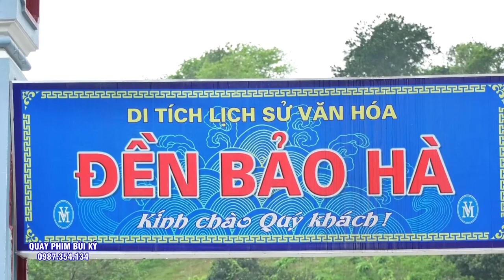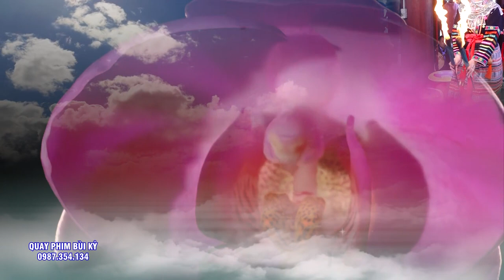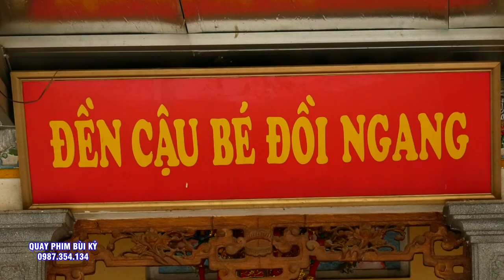Đồng Thầy Huyền Phong - Loan Giá Tại Đền Ông 7 - Bảo Hà - Lào Cai - Tập 2